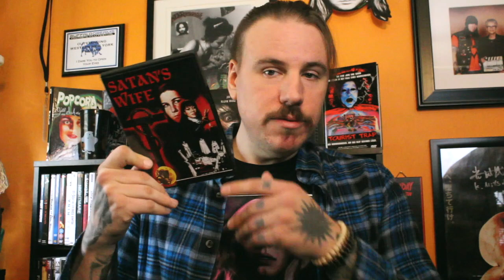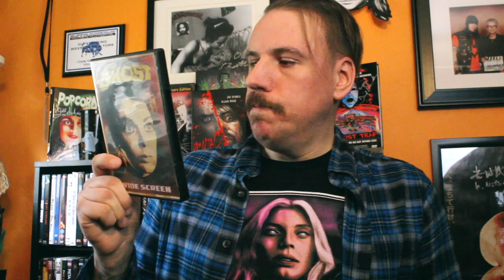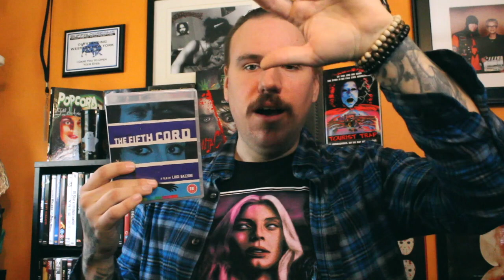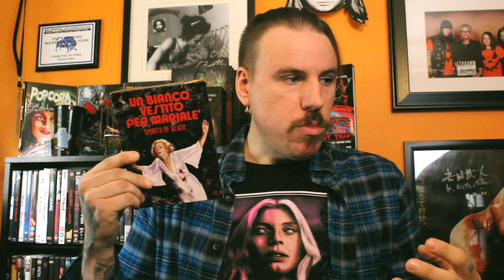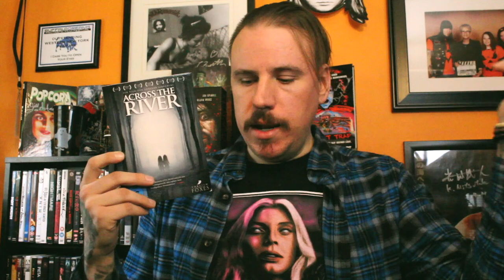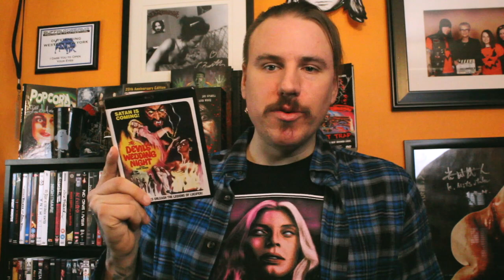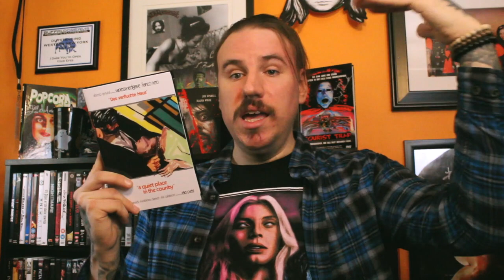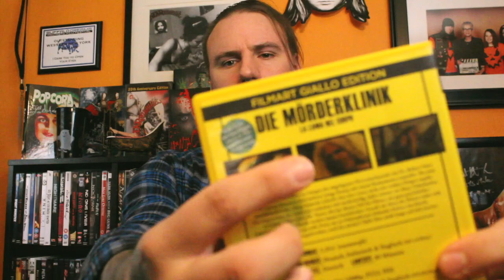UNDERRATED ITALIAN HORROR: THE BELATED SEQUEL